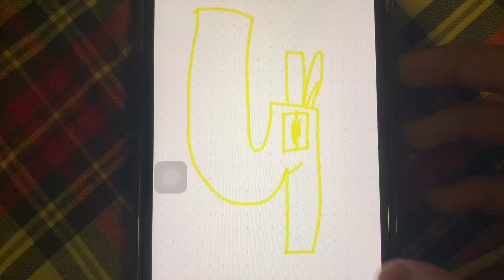Կ | Armenian alphabet lore